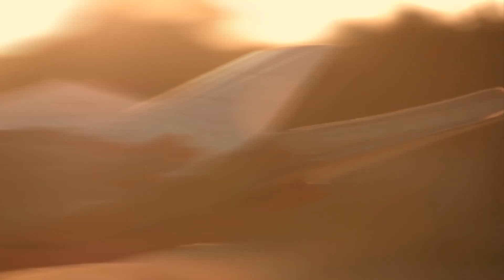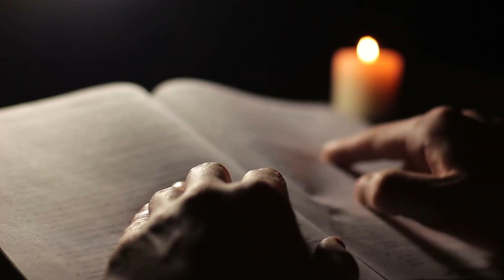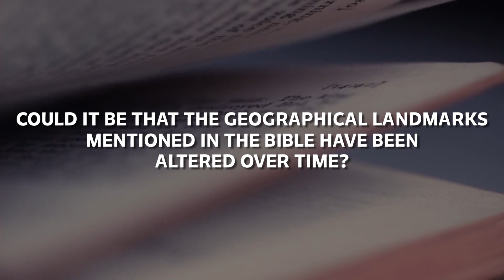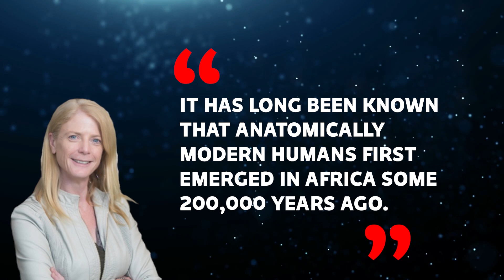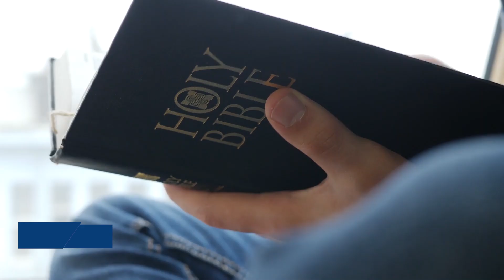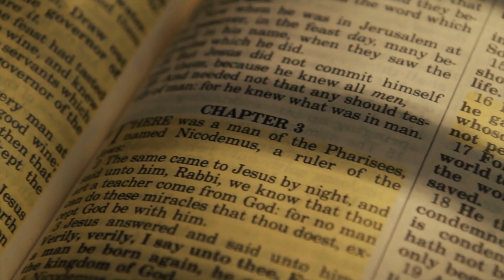Garden Of Eden Has FINALLY Been FOUND!?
For centuries, scholars and adventurers alike have searched for the elusive Gate to the Garden of Eden, said to be the entrance to the mythical Paradise where Adam and Eve once roamed. And now, many professors claim that they have finally found the Garden of Eden. But what is the evidence? And what secrets does it hold? Let’s find out.